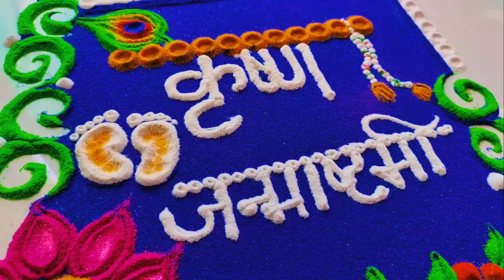कृष्ण जन्माष्टमी स्पेशल रांगोळी/Janmashtami special rangoli/janmastami rangoli Easy/Rangoli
Janmashtami rangoli
Krishna Janmashtami celebration
Janmashtami rangoli designs
Janmashtami rangoli easy
Krishna Janmashtami peacock rangoli
Krishna Janmashtami rangoli simple
Krishna Rangoli
Radha Krishna rangoli
peacock rangoli
Peacock feather rangoli
Janmashtami special rangoli
Janmashtami basuri rangoli
Janmashtami ki rangoli
Bansuri rangoli
Basari rangoli

गोकुळ अष्टमी रांगोळी
कृष्ण जन्माष्टमी उस्तव
कृष्ण जन्माष्टमी स्पेशल रांगोळी
कृष्ण जन्माष्टमी की रंगोली
जन्माष्टमी विशेष रांगोळी
जन्माष्टमी निमित्त मोराची रांगोळी
मोराची रांगोळी
मोरपंख रांगोळी
बासरी रांगोळी

rangoli
rangoli designs
Easy rangoli
Simple rangoli